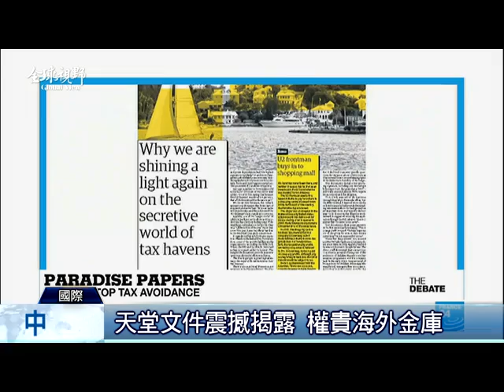中央社《全球視野》第2343集2017-11-22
(中央社)您好，歡迎收看全球視野，我是吳怡玲。今日內容：(金馬劇情片 剖析小人物故事)第54屆金馬獎，25號隆重登場，最大獎最佳劇情片，五部入圍作品，都是以小人物的故事為出發點，有的以黑色幽默道盡人生無奈，也有的以女性觀點探究人生，最佳劇情片獎落誰家？就待頒獎典禮揭曉。(天堂文件揭露 權貴海外金庫)國際調查記者聯盟繼去年揭露「巴拿馬文件」後，日前又震撼性公布「天堂文件」，踢爆全球政商權貴，運用境外避稅天堂，隱匿資產。文件中赫然可見英國女王伊麗莎白二世、加拿大總理杜魯道、以及美國商務部長羅斯名列其中。(辛巴威總統下台 民眾街頭狂歡)高齡93歲的前辛巴威總統穆加比，上週遭軍方軟禁奪權後，原本堅持不下台的他，在國會啟動彈劾逼退下，21號終於宣布辭職下台，結束長達37年的獨裁統治。謝謝您一直以來對節目的支持，我們在臉書開設了粉絲專業，歡迎您上網提供我們寶貴的意。未來我們也會繼續努力服務海內外媒體，當然更重要的是提供給觀眾優質的國際新聞，請您持續鎖定。我們在華視MOD55頻道和中央社網站都有播出。謝謝您的收看，我是吳怡玲，我們再會。《全球視野》第2343集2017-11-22